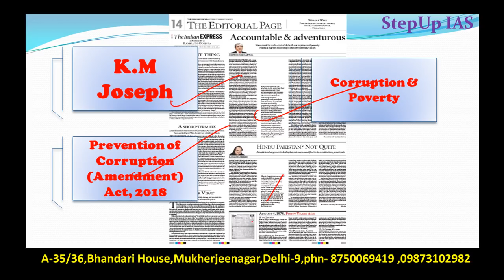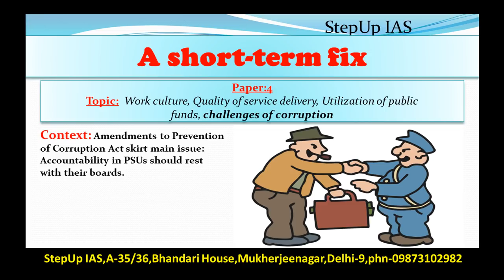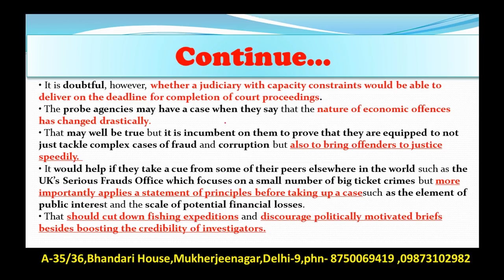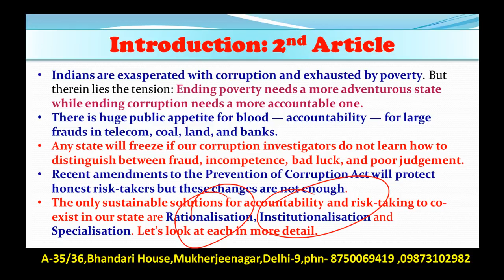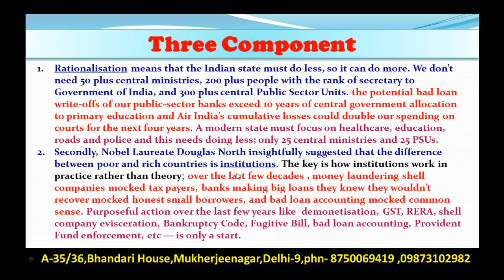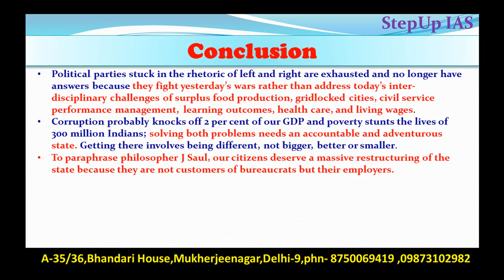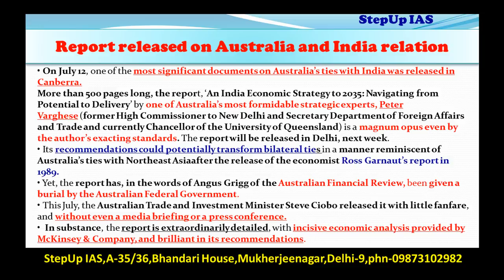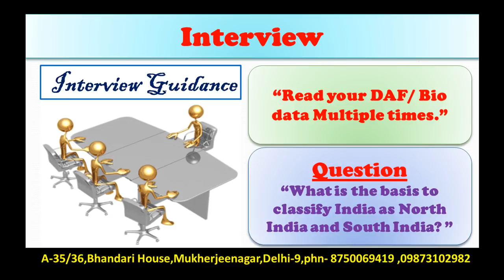4 August The Indian Express Editorial Discussion, Essay and Interview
This Discussion Includes: Prevention of Corruption (Amendment) Act, 2018, Corruption & Poverty, India- Australia + Essay and Interview